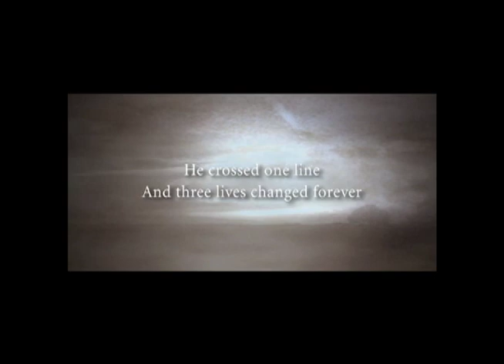MADE IN AMERICA WITH ASIF JAMAL :: GUEST :: MEHREEN JABBAR